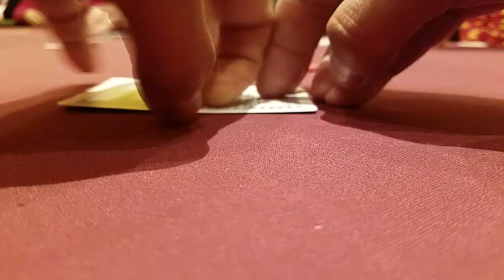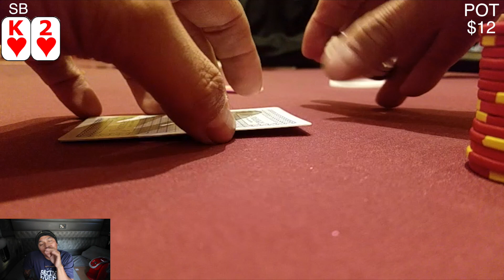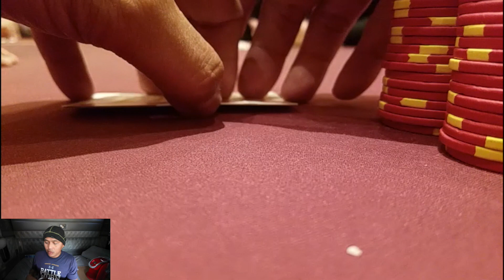Poker Vlog Horseshoe Casino Council Bluff, NE #9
Welcome to Pinoy Image Vlog. I'm filipino who plays poker who's also a truck driver. These two fields have nothing in common ;-). I play beginning poker in live cash games.

This session I tried some Council Bluff, NE poker at the Horseshoe Casino. Enjoy!